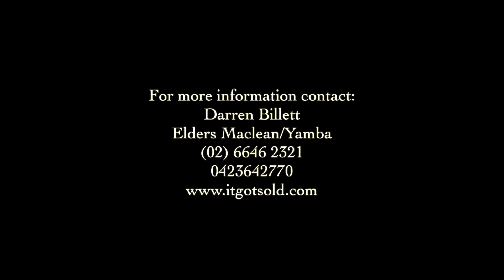Real Estate Property: 267 Mororo Road, Mororo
267 Mororo Road, Mororo NSW 2469

This lovely approximately 50 acre property is located on a natural setting in the undulating foothills of the Yamba Hinterland. This four bedroom brick and tile home is set on a lovely ridge to take full advantage of the easterly outlook over the Clarence Valley and toward the coast of Yamba.

The home has been completely renovated and the recent addition of a new pool and large deck, along with the existing wide wrap around verandahs provide complete outdoor living requirements. Other features include internal cedar wall panelling, slate flooring, cosy wood heater, cable TV, solar hot water and outdoor bush studio. The new kitchen has all the modern comforts including soft close draws, dishwasher, pantry, 4 burner gas cook top, gas wall oven, grill plus more. All bedrooms have built-in robes with an ensuite off the main bedroom.

The property offers a genuine opportunity to be self sufficient with extensive vegetable gardens, chook pen, over 80 fruit trees, 60,000 litres of tank water and two dams. The property is fully fenced, has loading ramp, yards and is presently running cattle. A 16 m x 8 m farm shed with secure powered workshop bay complete this unique property.

Only 20 minutes to Iluka beaches and surrounding National Parks, 25 minutes to Yamba and 1 hour to Ballina airport. This property is a must to inspect, all enquiries welcome.